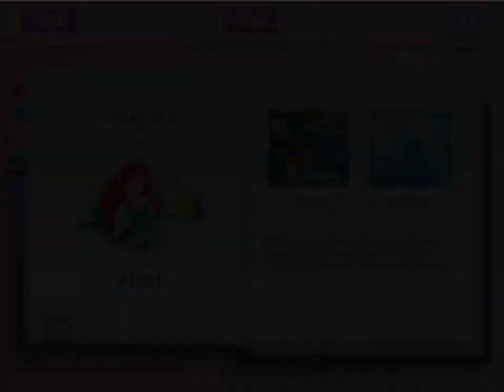Disney Storybook Princess Adventures Ariel